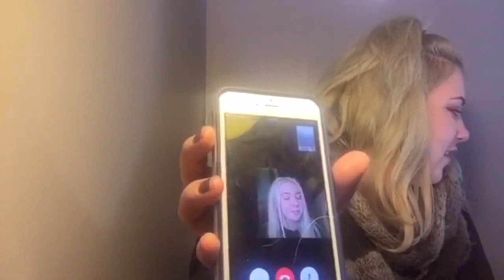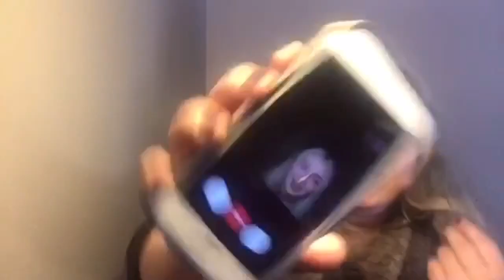LOU TEASDALE ACCENT CHALLENGE W THIRT3ENCLOUDS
SOCIAL MEDIA 📱
Serenity:

Xoxox Meg n Serenity 💖